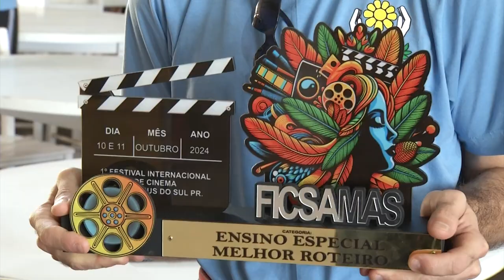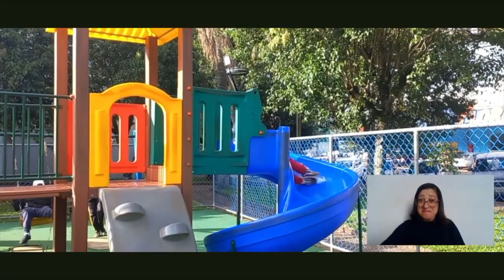Filme curta-metragem produzido por estudantes da APAE de Coronel Vivida ganha prêmio internacional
Cultura: A Apae de Coronel Vivida foi premiada no 1º Festival Internacional de Cinema de São Mateus do Sul, com o filme curta-metragem chamado “Acesso Concedido”, produzido pelos alunos, com a direção e orientação do professor de cinema. O filme ganhou o troféu de Melhor Roteiro.